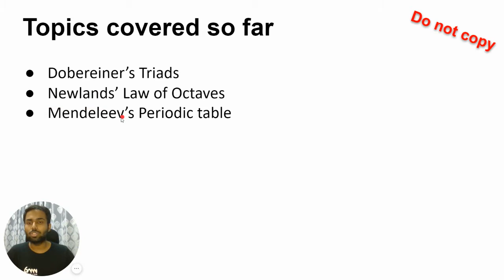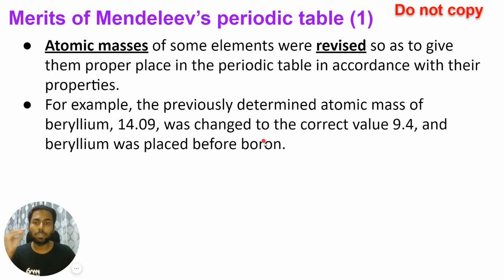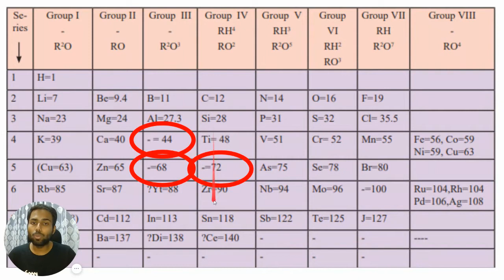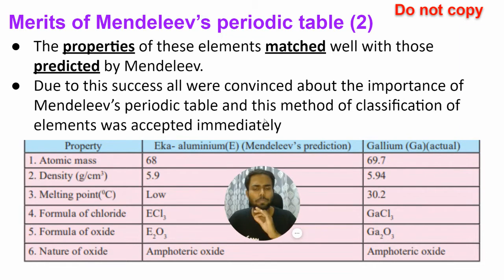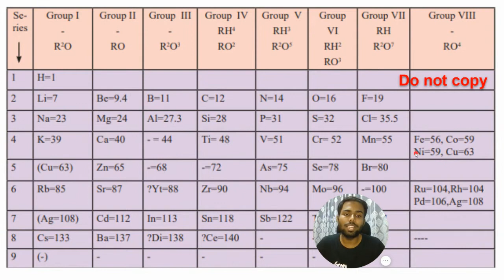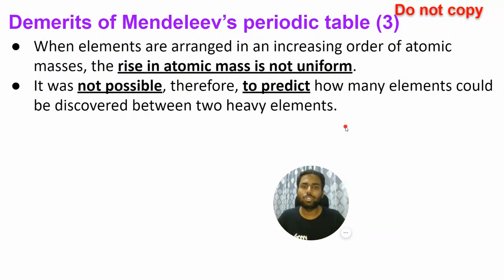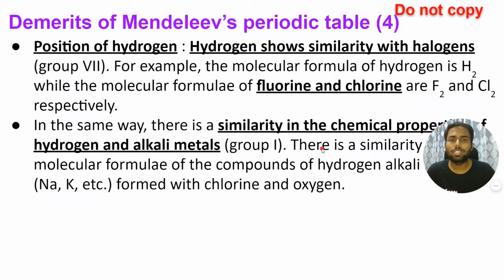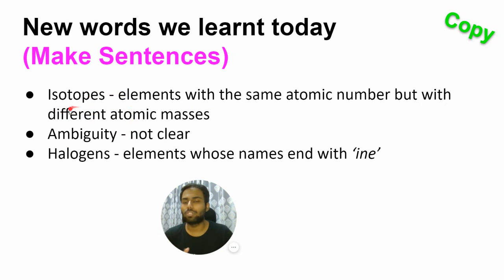Periodic Classification of Elements Part 3 | Maharashtra Board | SSC | Grade 10 | Science 1